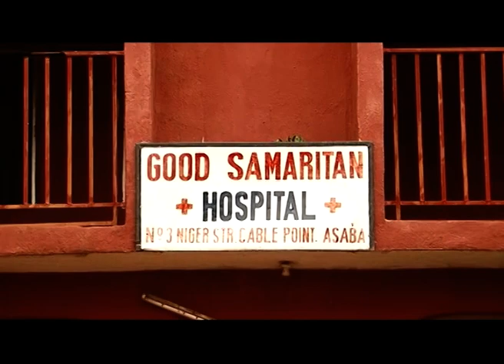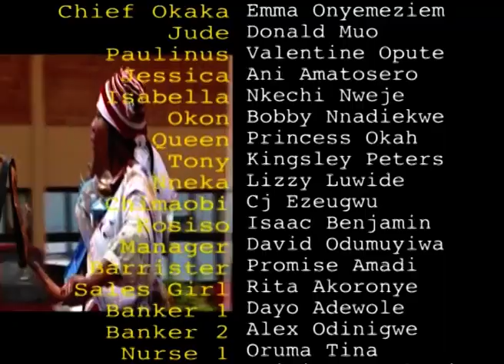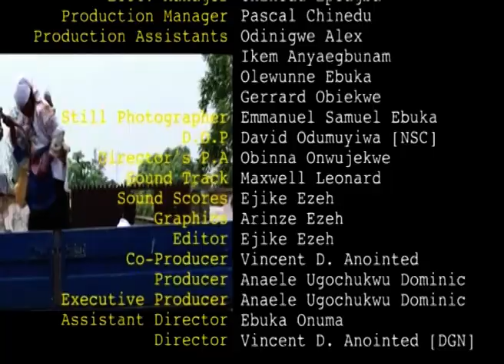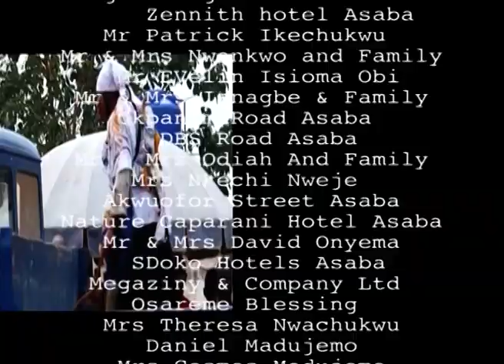THE BLINDS : RACHAEL OKONKWO,